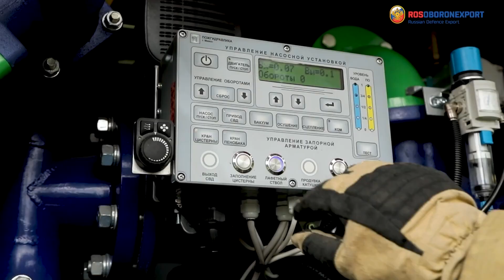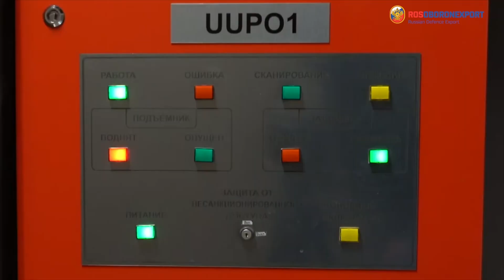Means, systems and solutions for emergency monitoring and management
In this video we are glad to present you the whole range of modern and efficient assets for emergency monitoring and management either on local or national level from different types of firefighting vehicles and aircraft to situational centers. Enjoy our presentation!